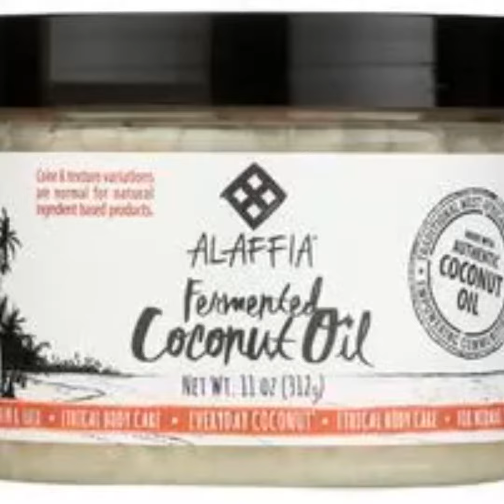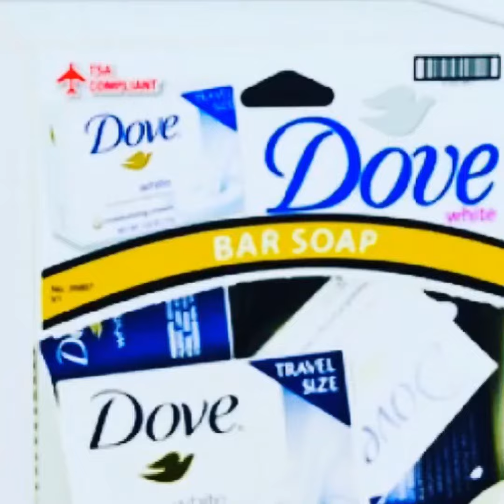How To Shop Beauty Must Haves!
Shop Some Of Our Trendy beautyproducts These Are Some Of Must Haves For Beauty Bags And Home Spa Pampering!